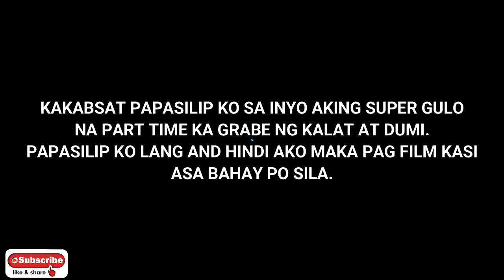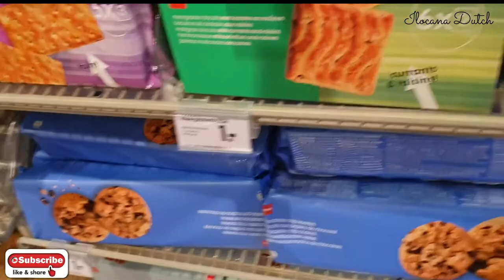FILIPINA-DUTCH COUPLE: NAGPAKITA SI MISTER SA VLOG KO ❤|GROCERY HAUL|STRESS AKO SA PART TIME KO 😒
🔴My Content is about:
▶Fitness
▶Tutorials
▶Daily Vlogs about my life in Netherlands

🔴EDITING CAMERA👉SAMSUNG GALAXY S9
🔴EDITING APP👉Pictarts

👉Intagram:Fitlife.motiv👋

liza Merland📌